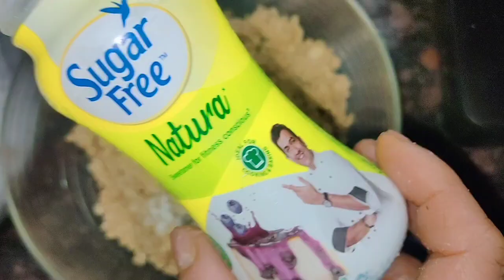Til Atta Laddu Recipe | १ कप तिल से बनाएं १ किलो से ज्यादा मुंँह में घुल जाने वाले लड्डू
Musician: @iksonmusic